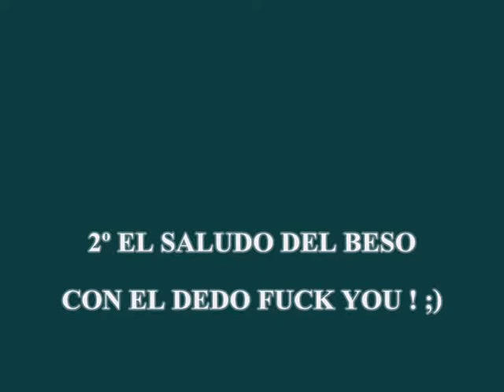Porcelain Black / Los mejores momentos del videoclip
TUENTI: Andres Sanchez Ramos( ceuta )